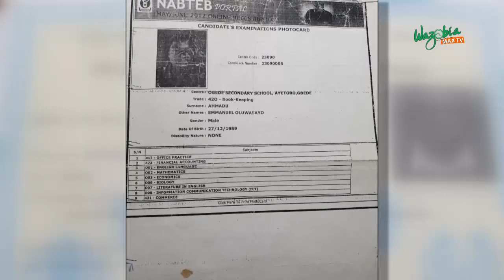I WROTE O' LEVEL 17 TIMES IN 5 YEARS - EMMANUEL AMADU